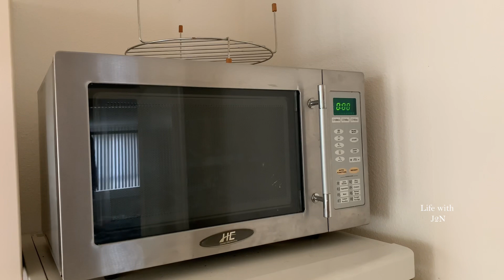Kitchen Tour | Small Kitchen Organization | Indian kitchen in Netherlands | Tamil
Hi Friends,
   In this video i have shared my kitchen tour and how I organized my kitchen without organizers. hope u all like this video.Thanks for watching, will meet you in another video soon.